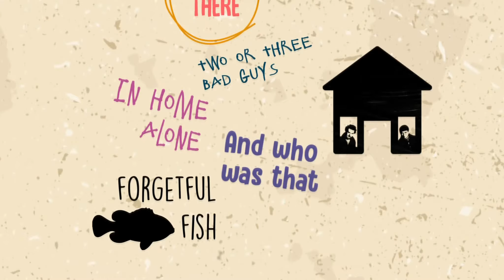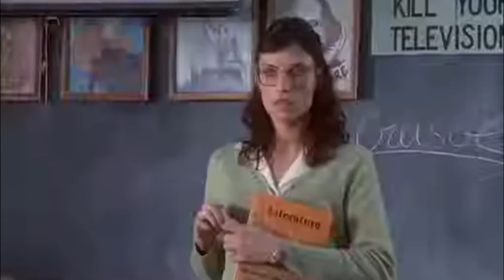What We Remember / 131 The Faculty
In this episode, the guys remember everything that happened in the movie The Faculty. Discussions include stabbing your teacher in the eye with a pen, horror movie cliches, and Josh Hairnett.
The What We Remember Podcast stars Bradley Jones, Andy Moldenhauer, and Andy Hubert. They try to recall what happened in movies that they haven't seen in a very, very long time. Then they watch the film to see what they got right, and what they got wrong.